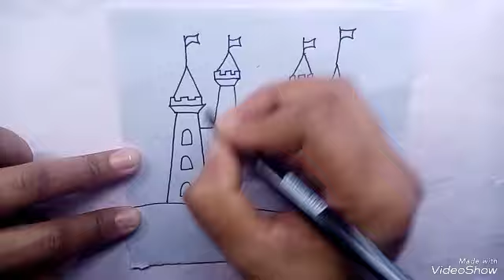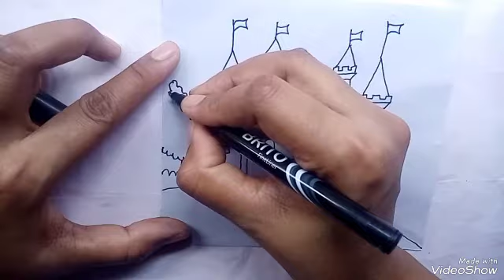how to drew castle easy ||easy castle drewing ideas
Easy castle drewing ideas step by step for kids